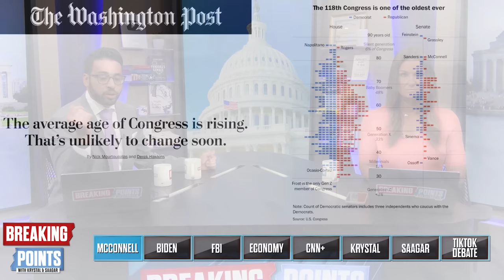McConnell BRAIN FREEZES AGAIN In Live Press Conference | Breaking Points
Krystal and Saagar discuss Mitch McConnell having another brain freeze during a press conference.